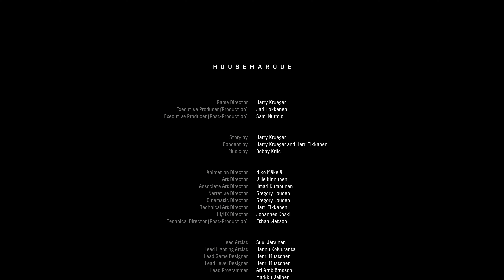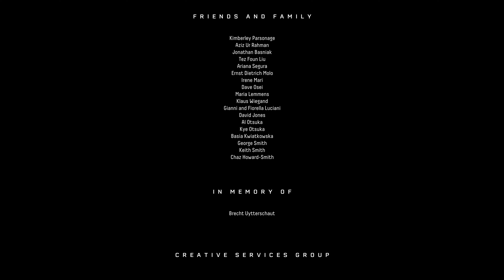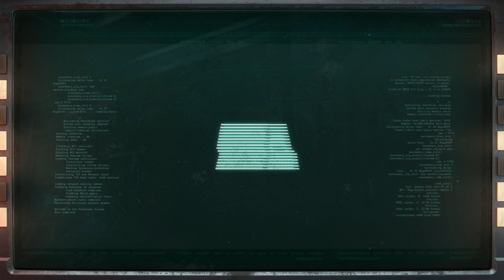Mysteries of Atropos / Returnal (PS5) / Episode 25 (Secret Ending) - [4K/60fps]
After crash-landing on this shape-shifting world, Selene must search through the barren landscape of an ancient civilization for her escape. Isolated and alone, she finds herself fighting tooth and nail for survival. Again and again, she’s defeated – forced to restart her journey every time she dies.

Through relentless roguelike gameplay, you’ll discover that just as the planet changes with every cycle, so do the items at your disposal. Every loop offers new combinations, forcing you to push your boundaries and approach combat with a different strategy each time.

Brought to life by stunning visual effects, the dark beauty of the decaying world around you is packed with explosive surprises. From high stakes, bullet hell-fueled combat, to visceral twists and turns through stark and contrasting environments. You’ll explore, discover and fight your way through an unforgiving journey, where mystery stalks your every move.

Designed for extreme replayability, the procedural world of Returnal invites you to dust yourself off in the face of defeat and take on new, evolving challenges with every rebirth.